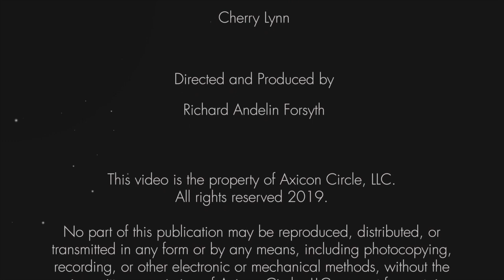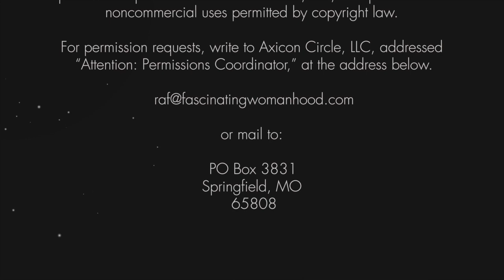The Do's & Don'ts of a Being a Good Conversationalist | Fascinating Womanhood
Hello, Fascinating Womanhood Fans!

This video is dedicated to the ladies out there that find themselves challenged with conversing with others. Whether it be shyness, anxiety or just inexperience; I want you to know I am thinking about you! As someone who grew up painfully shy, I have a strong sense of the incredible challenge of making friends (including boyfriends).

Being a social butterfly is NOT for everyone! You can, however, learn how to be charming and the best version of yourself with a few little tips and some practice.

PLEASE ask as many questions as you feel inspired to!

I hope you enjoy! See below for all the places you can find me!

⭐️ Fascinating Womanhood is a Global 🌏 women’s movement that teaches women how to reclaim their femininity, inspire masculinity and create lifelong loving relationships with the men in their lives and hearts. We have teachers around the world that can help you get started in building a stronger marriage.

Fascinating Womanhood for the Timeless Woman

Grab the home study workbook here:
Fascinating Womanhood for the Timeless Woman Student Workbook

Category
Film & Animation

Bitcoin
1L1hhYydSK57GNPbcsiTcENjgNsCHTbzMt

Ethereum
0x8103fCF650C50057AD0838b24EC608b8Bc0823E8

Litecoin
LaX6jfJ3kWg61FjhFwG7amUpXJmRk5jQZL